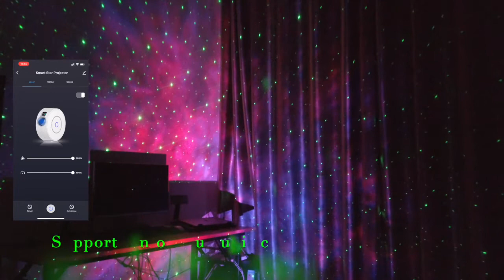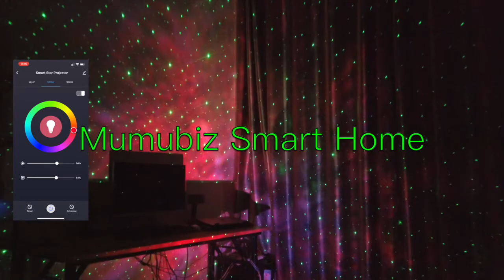Tuya WiFi Projector - Mumubiz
Description:

【APP remote control】 Tuya or smart life APP can be used to remotely control the devices.
1.Adjustable nebula speed.
2.16 million colors adjustment.
3.Adjustable brightness.
4.Countdown and Timer.
5.Different modes.
【Support voice speaker control】 The Projector is compatible with Alexa and Google Home Assistant, allowing you to use the voice control it.Giving your hands free
【Timing】 The Projector is automatically turned on and off at a given time through the timer function.
【Share】The control switch can be shared with family members.

Specifications:

Power Input ：100-240VAC
Power Output ：less than 1 mW per beamlet
Classification of lasers ：Class2
Work Temperature ：14F~95F(-10~40℃)
Wireless Type ：WiFi 2.4G 1T1R
Laser color ：Green,515-520nm
Nebula color ：Colorful,450nm
Shell Material：Flame Retarding VO Class ABS
Application ：Indoor(Home/Cafe/Bar/motor homes)
Certificate ：FDA, FCC, CE, ROHS
Control by ：Amazon Alexa, Google Home, APP
Timing：Flexible timing
Dimensions(cm)：16.2L*6.8W*16.2H
Package Included:

1*Star projector, 1*USB data cable, 1*English manual